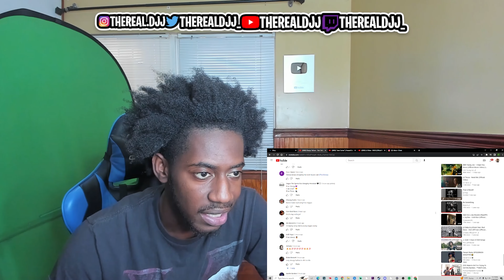DID TJAY GET CARRIED? | Sleepy Hallow - Pain Talk ft. Lil Tjay (REACTION!!)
Sleepy Hallow - Pain Talk (Audio) ft. Lil Tjay